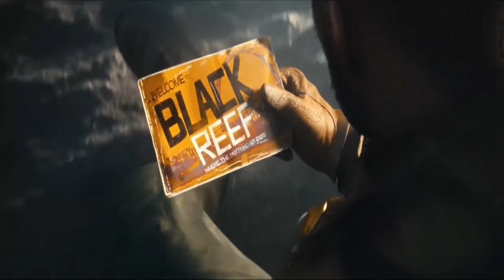DEATHLOOP [Gameplay, News, Trailer, & MORE]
This is Deathloop what we know so far. I will review everything we know about Deathloop gameplay Deathloop news Deathloop trailer Deathloop release date Deathloop game. Also Deathloop PS5 Deathloop walkthrough from arkone studios and bethesda softworks death loop deathloop gameplay trailer reaction

My name is Shayne Static the Rock N' Roll Gamer! On my channel I combine Video Games (gameplays, walkthroughs, reviews, playthroughs, let's plays) with Comedy and energy to boot!

Outro song was created by Jacob Lizotte titled: "Defiance." Stop by Jacob's channel to hear other amazing pieces that he has written. Also, show Jacob Lizotte some love on his WEBSITE, BAND CAMP, and SOUNDCLOUD.

THIS CONTENT IS NOT MADE FOR CHILDREN (COPPA).